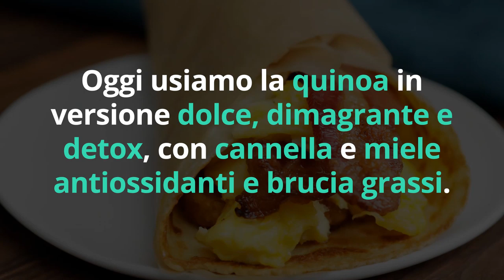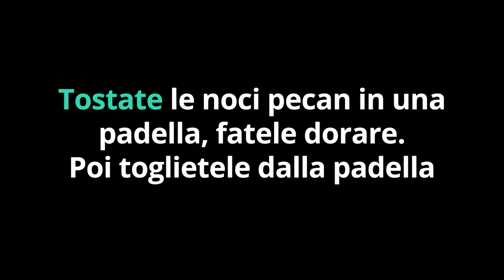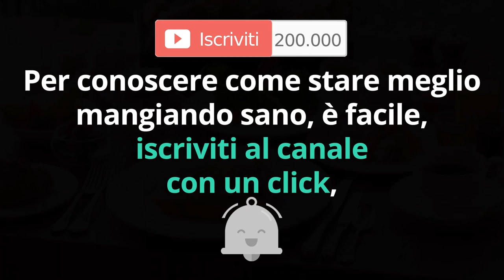Ecco COME FARE la mia NUOVA COLAZIONE PROTEICA DIMAGRANTE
Ciao amici! Oggi vi regalo una ricettina sfiziosissima che sto facendo in questi giorni, per una colazione proteica, detox, dimagrante, brucia grassi. Ricca di energia ma senza calorie!

Simona Vignali